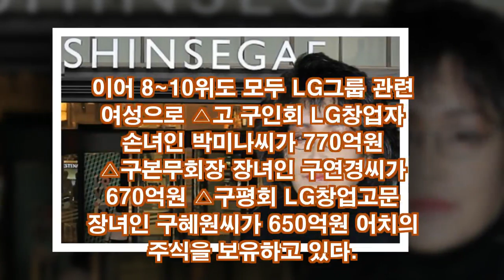이명희, 가장 많이 가진 여성은 이명희 신세계회장인